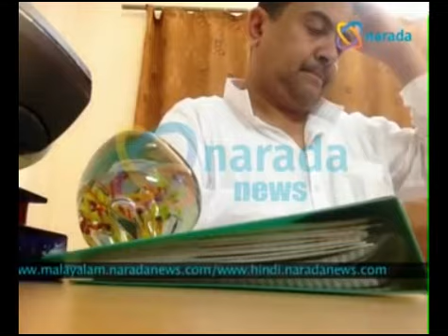TMC MP Shuvendu Adhikary CPIM WEST BENGAL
CPIM WEST BENGAL

This channel is for all up date regarding Left front activities and stand point on various political and social issues. Come forward and help us to go bigger.

This channel is for up dates regarding the activities and view points of Left front on various political, economic and social issues. Come forward and help us get bigger.